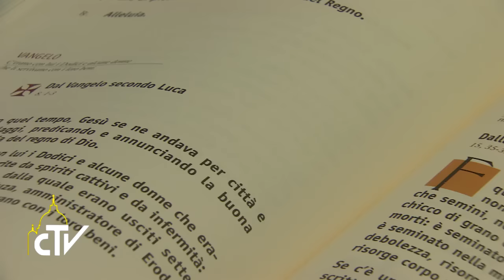Messa Casa Santa Marta 16-09-2016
La “logica del dopodomani”: risorgeremo come Cristo

Papa Francesco, nell’omelia della messa del mattino a Casa Santa Marta, ha sottolineato che il cristiano deve guardare con fiducia alla resurrezione della carne.